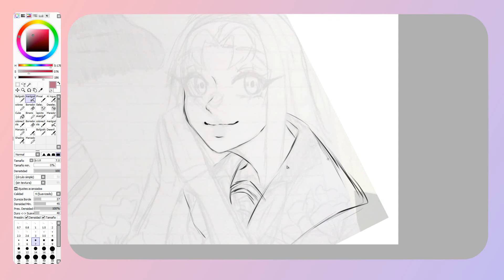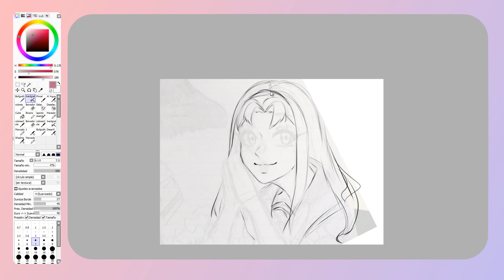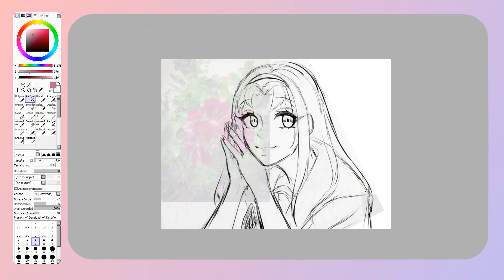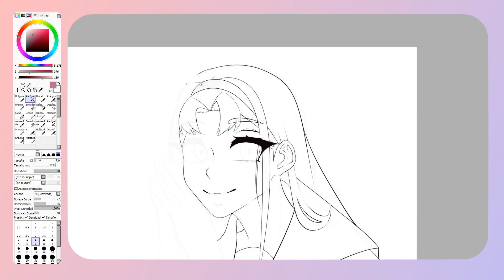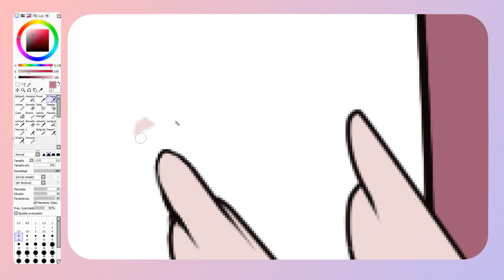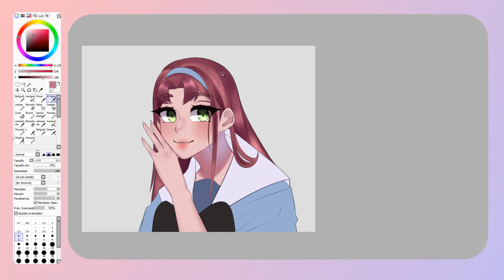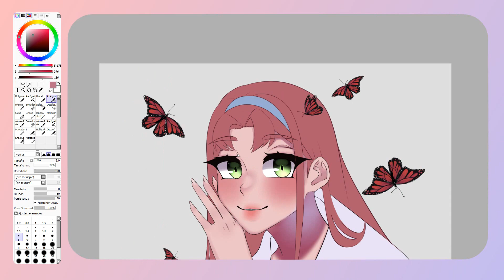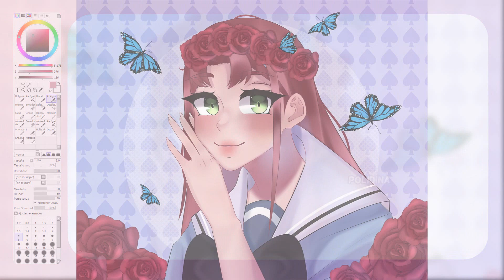🌼¡Collab de florcitas con artistas de Instagram!🌼 // Polidina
Hola!